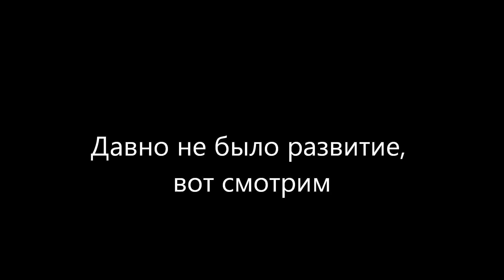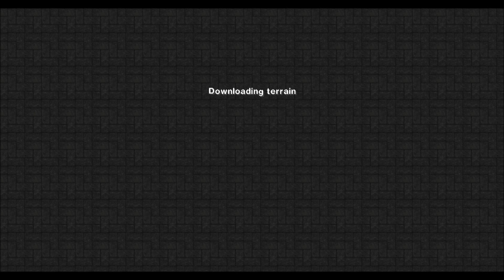Развитие с Romchik #5 "Ищем дом для Димы"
Быстро нашли дом